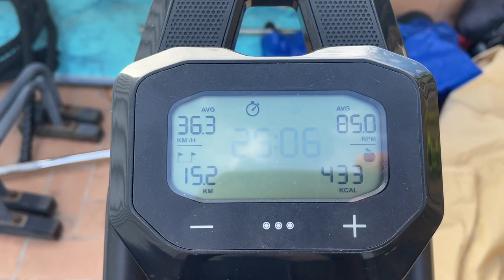How Im Recovering From COVID | Day In The Life Of A Footballer (EP26)